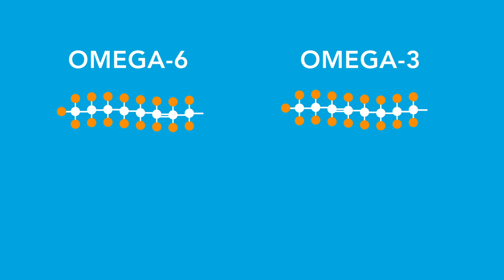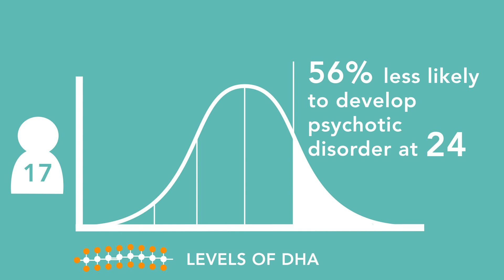Could Omega-3 Fatty Acids Potentially Prevent Psychosis?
New research has found that adolescents with higher levels of an omega-3 fatty acid in their blood were less likely to develop psychotic disorder in early adulthood, suggesting that it may have a potential preventative effect of reducing the risk of psychosis. The study, led by researchers from RCSI University of Medicine and Health Sciences, is published in Translational Psychiatry.

Credit: RCSI University of Medicine and Health Sciences